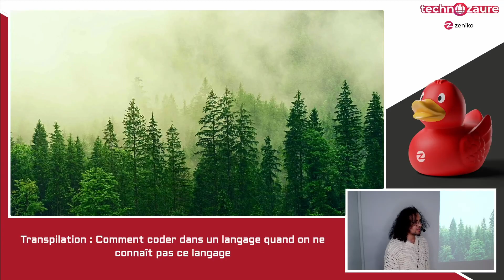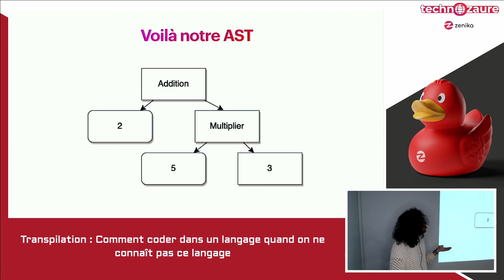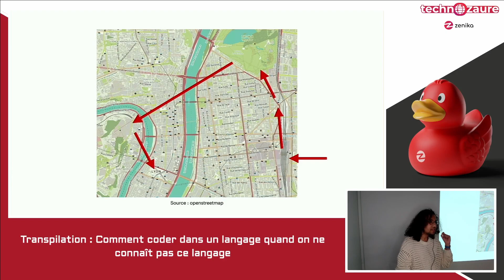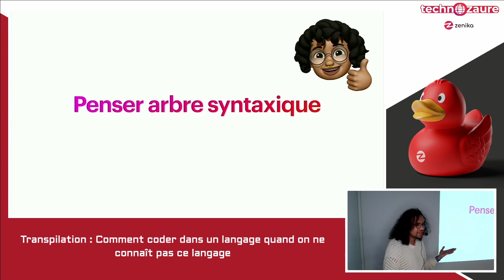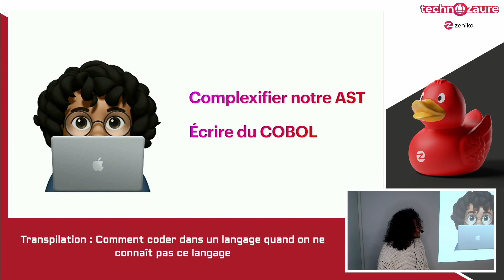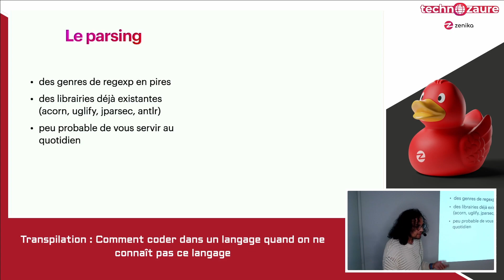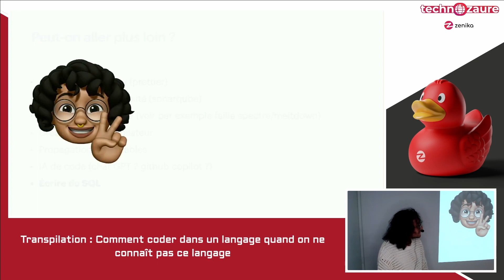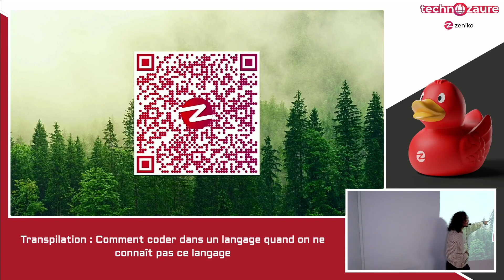Transpilation, comment coder dans un langage quand on ne connaît pas ce langage - Nirina Rabeson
Comment passer pour un expert d'un langage de programmation quand on ne connaît pas du tout ce langage de programmation ?

C'est la question à laquelle je vais vous répondre au travers de cette présentation sur la transpilation et comment cela m'a permis d'écrire du COBOL à partir de javascript.

On y verra aussi des utilisations concrètes pour améliorer votre expérience de dévelopeur·se.

Conférence de Nirina Rabeson à la TZ Lyon, la conférence interne de Zenika